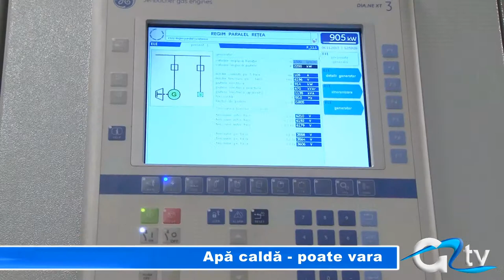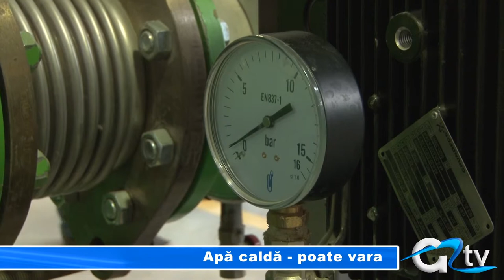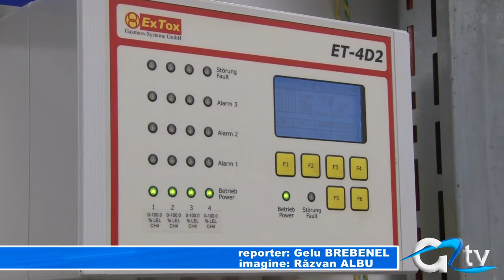APA CALDA - POATE VARA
Giurgiuvenii ar putea avea apă caldă dacă numărul consumatorilor ar fi unul rezonabil. Prețul apei calde ar fi foarte avantajos, dar pentru a fi distribuită ar trebui ca cel puțin 20% dintre consumatorii giurgiuveni să solicite asta.